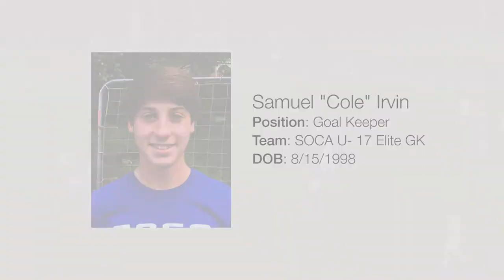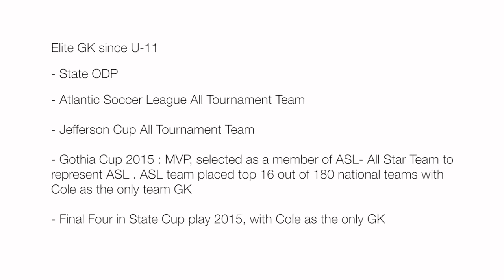Samuel Cole Irvin Highlight Reel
Filmed and Edited by CineSports